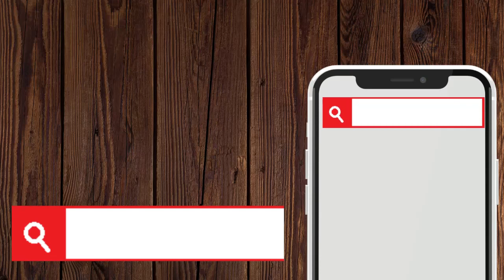এই ভাবে রুই মাছের ঝোল বানালে পাত চেটেপুটে খাবে | Vaja Masala Diye Rui Macher Jhol | Bengali Recipe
This Channel show many types of video like Cooking Videos, Eating Show, Travel Show, Short Videos etc. If you are new viewer interested to view this type videos please Subscribed this channel for more update.